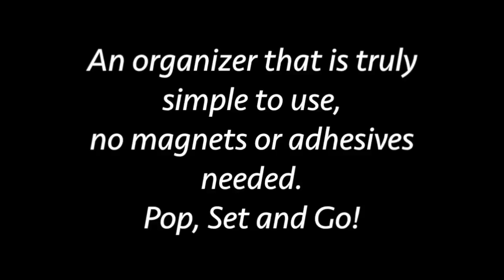Stick with it Palette Ana Jasso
Stick with it Palette
Perfect palette to store, travel and work with.
Love making this video!
for details and information.